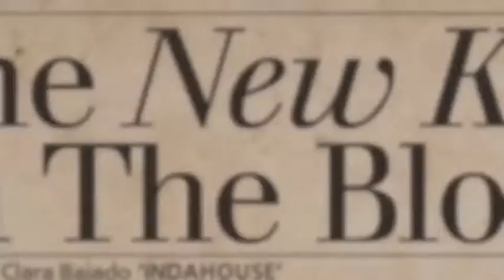NKOTB BATTLE 15.06.14 - 1/2 FINALS O18 A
"The New Kidz On The Block" Battle is a new concept honouring the youngest generation of dancers in the UK and abroad.
The 2nd edition took place on the 15th of June 2014 @ Studio B (Brixton Hill)

An All Style Battle only on Hip Hop Music.

1/2 FINALS O18:RAMELLE & JUELZ VS ABE & RIKOSHAY (WINNERS)

Filming & Editing: NKOTB TEAM